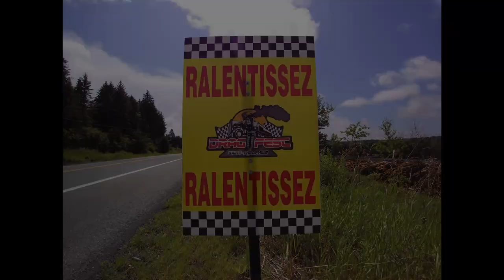DRAG FEST St-Théophile 2018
Du 12 au 15 Juillet 2018 se déroulait la toute première édition du DRAG FEST de Saint-Théophile. En voici un petit résumé...mais ne manquez pas d'aller voir les autres videos qui suiveront pour en voir encore plus!! Merci ;o)